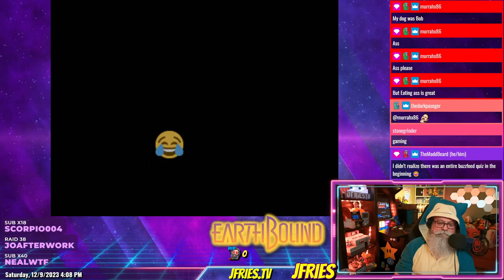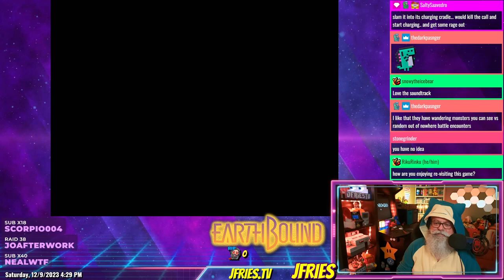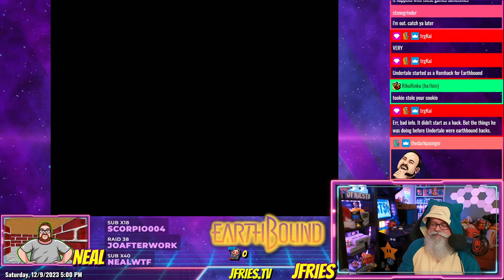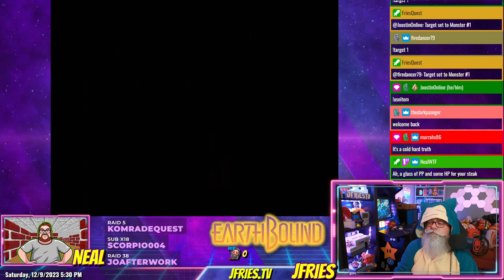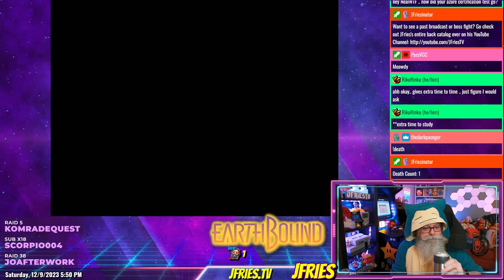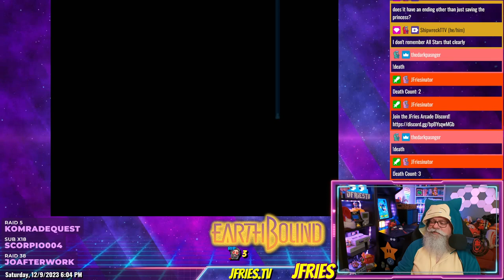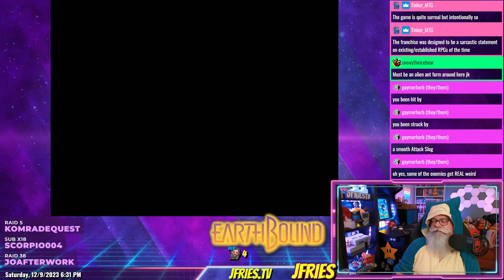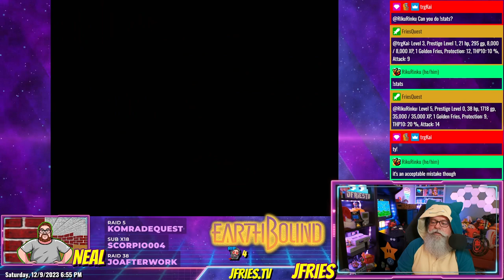EarthBound - Part I - The Beginning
JFries starts his first playthrough of EarthBound.